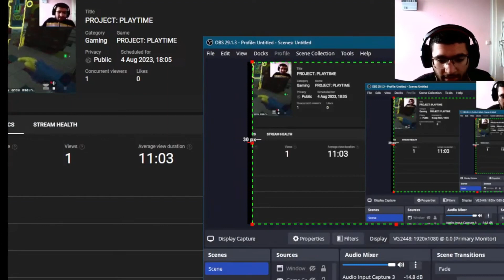This game is hard how can anyone be good it - project: playtime